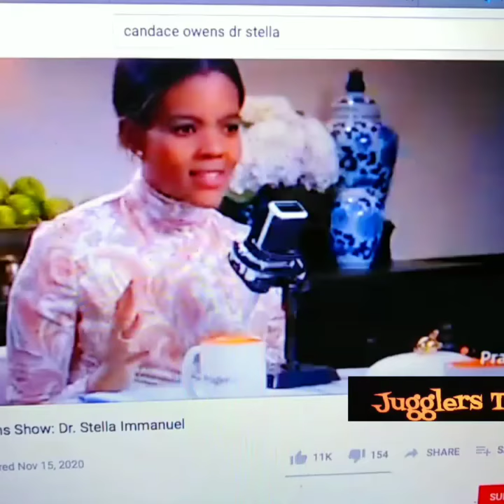Dr Stella and Candace Owens